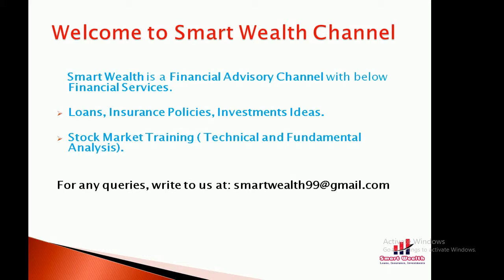Introduction to Smart Wealth Channel|Wealth Management Tips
We are renowned Financial Advisers, provide all types of Financial Services like Loans(Home, Personal, Business, Mortgage, Gold, Car), Insurance Policies(Health, General, Vehicle, Term Plans), Investments, Real Estate.

To Open a Demat Account in